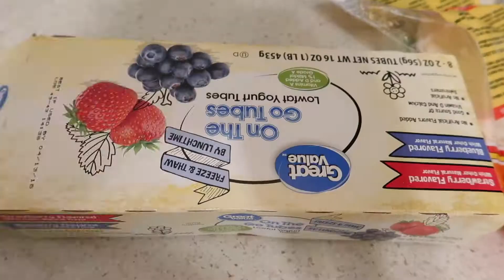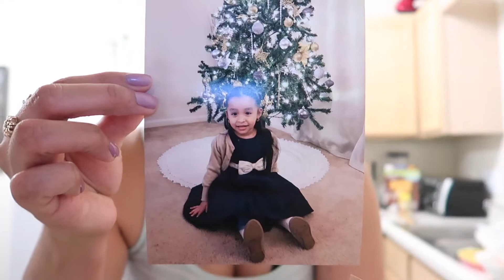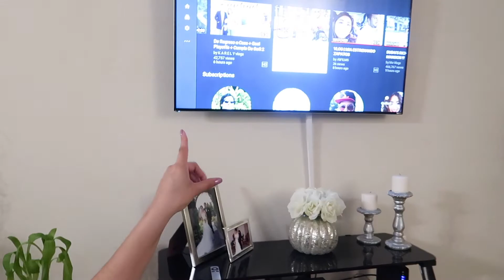VLOG| RODRIGO ESTA REGAÑADO ATRAS DEL CARRO